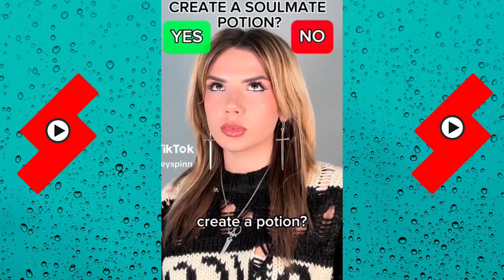*1 Hour* The Most Viewed Videos of Bailey Spinn | Best of Bailey Spinn 2024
*1 Hour* The Most Viewed Videos of Bailey Spinn | Best of Bailey Spinn 2024

Bailey Spinn, Bailey Spinn tiktoks, Bailey Spinn tik toks, funny, videos, vlogs, tiktok. tik toks, shorts